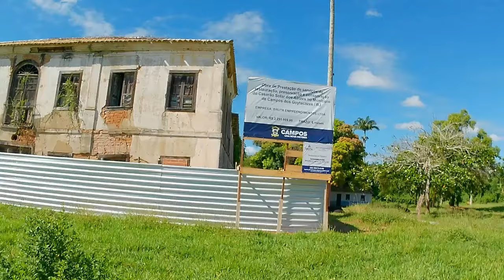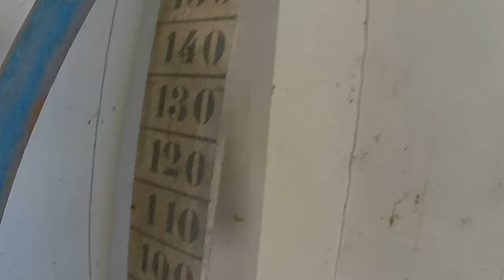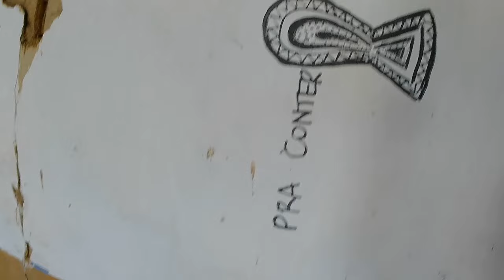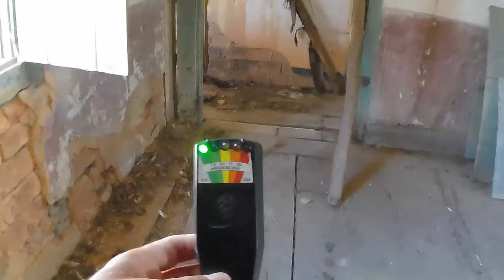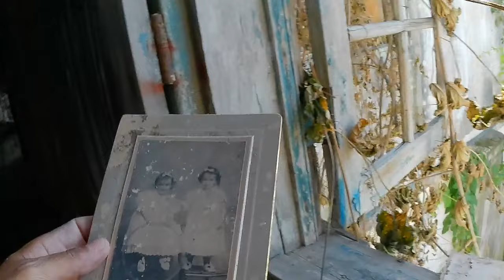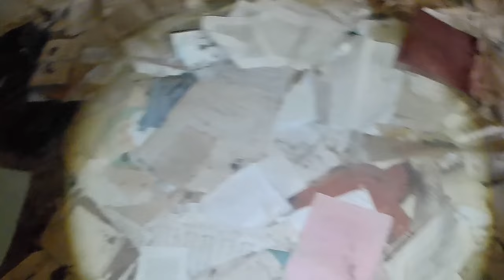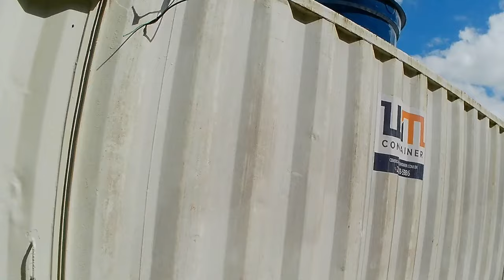FINALMENTE O CASARÃO DA ESCRAVA ISAURA (SOLAR DOS AYRISES) VAI SER REFORMADO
Olá pessoal. Em Campos dos Goytacazes, no Rio de Janeiro, o Solar dos Ayrises, também conhecido como Casarão da Escrava Isaura, finalmente terá a sua tão esperada reforma. O imóvel está em estado de ruína há anos.

O Solar dos Ayrises, construído em 1840, foi a sede de um antigo engenho de açúcar. Em 1974, chegou a ser cogitado à ser cenário para a novela "Escrava Isaura", baseada na obra homônima do escritor Bernardo Guimarães. A novela, que retratava a luta de uma mulher contra a escravidão, foi um grande sucesso no Brasil e em diversos outros países, e contribuiu para a conscientização da população sobre a importância da igualdade racial.

O projeto de reforma prevê a restauração da fachada, do telhado, dos pisos e dos revestimentos. Também serão instalados novos sistemas hidráulico e elétrico, além de serem feitas adaptações para acessibilidade. O casarão também contará com um centro de visitantes, um museu e uma sala de cinema.

O casarão reformado será um importante atrativo turístico para Campos e para o estado do Rio de Janeiro. Além de ser um local de memória, o espaço também servirá para promover a cultura e a educação.

A reforma do Solar dos Ayrises é esperada com grande expectativa pela população de Campos e por turistas de todo o Brasil. O casarão reformado será um importante símbolo da luta pela igualdade racial e um importante atrativo turístico para a região.